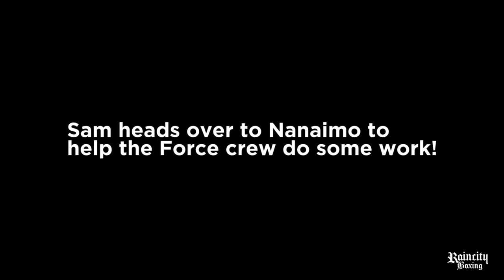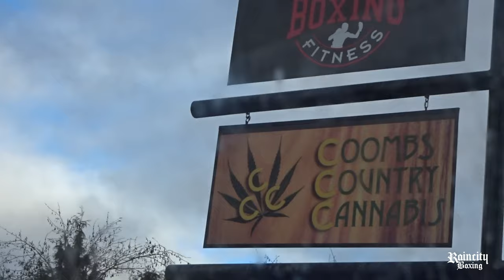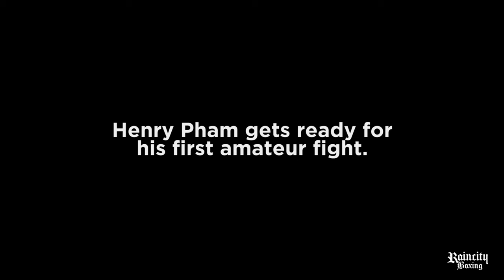Vlog - Road to Henry's First Amateur Fight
Sam visits our Force Boxing fam at Nanaimo, BC. Meanwhile, our prospect Henry Pham prepares for his first amateur fight with Boxing BC.

DIRECTED & EDITED BY:
Jason Hartstein

TRAIN WITH US:
Raincity Boxing & Fitness
8827 Selkirk Street
Vancouver, BC V6P 4J6